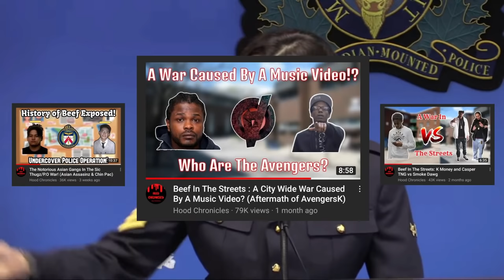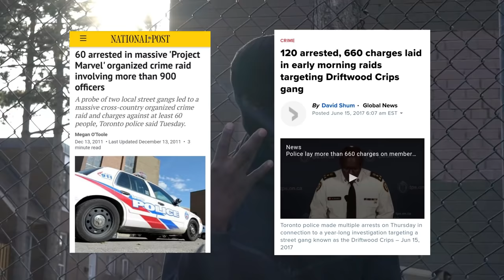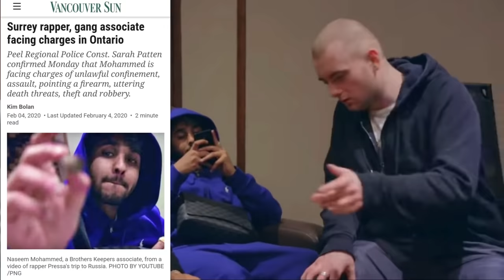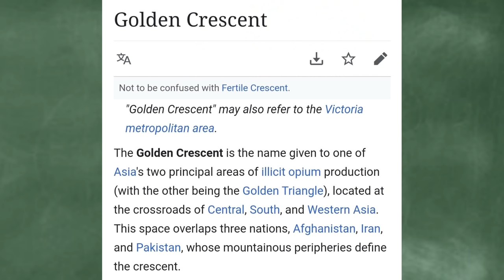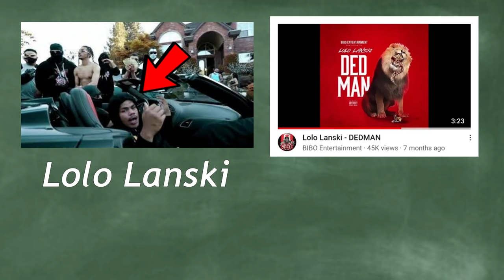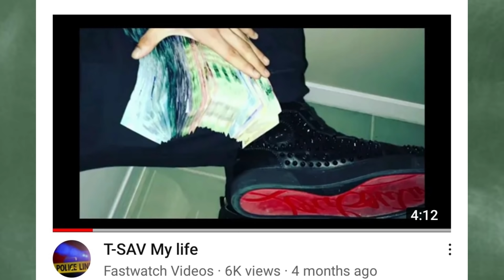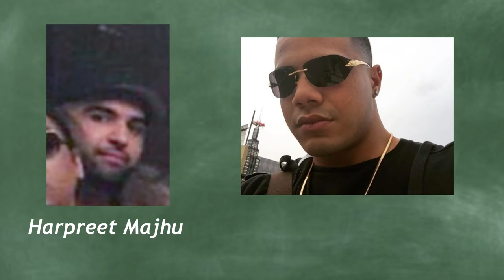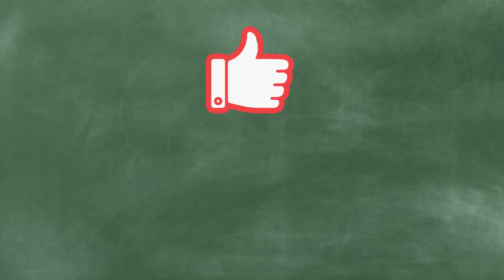Driftwood's Ties With Indo-Canadian Hitmen From B.C (Brothers Keepers Gang)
In today's video we're taking a look at the connections between the gang based out of the Metro Vancouver area named the Brothers Keepers (B.K) and Wass/Neat Gang from Driftwood, Toronto. The Brothers Keepers Gang has been known by police to be a part of some major criminal activities, such as contracted killings all the way in Dubai. Metro Vancouver seems to have it's own mini drill scene as well, With the Likes of T-Sav from the Brothers Keepers, and Lolo Lanski, Aligned with the Kang Crime Group, who have beef with the Brothers Keepers. We also touch up on Brothers Keepers previous alliance with the Red Scorpion, since Gavinder Grewal used to work with them before he decided to split off and create his own gang. The Brothers Keepers are also allied with one of the biggest biker gangs in the world, the Hells Angels.

If you want a place to discuss and learn new things about the Toronto underground rap scene, join "Torontology" on Reddit!